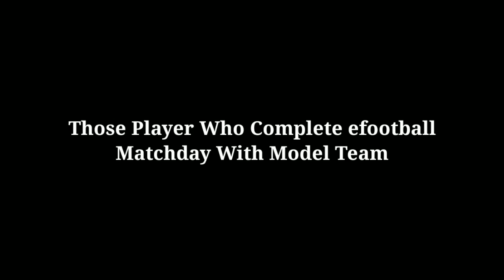Upcoming Club Selection Potw 1500 Club Coin Reward and Madrid Iconic Moment Pes 2020 mobile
In this video i provide the information about  Pes 2020 upcoming event & other information of pes 2020 mobile.pes 2020 take maintenance every week. Pes 2020 upcoming club selection is Juventus club selection.No event comes under  Pes 2020 upcoming events Section.Pes 2020 upcoming update brings new real Madrid iconic moments as Pes 2020 upcoming iconic moment.This Week We may See Pes 2020 upcoming potw of Bundesliga in Pes new update. In Monday We See juventus Club Selection  as Upcoming club selection pes 2020 mobile.